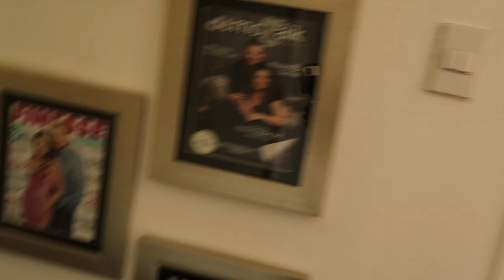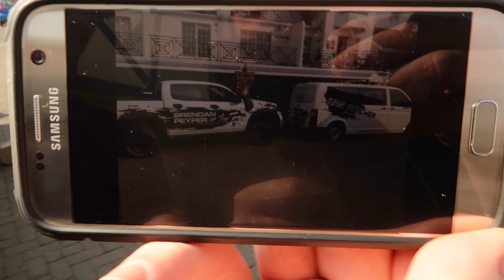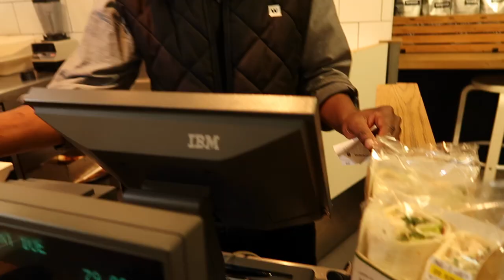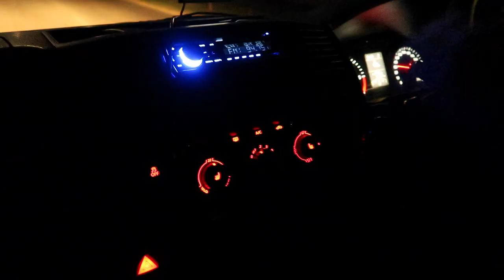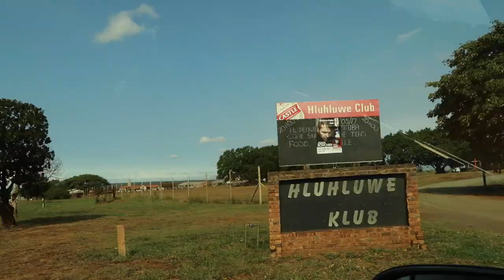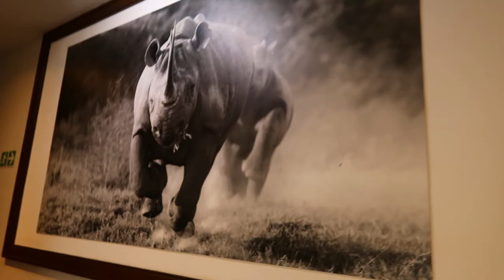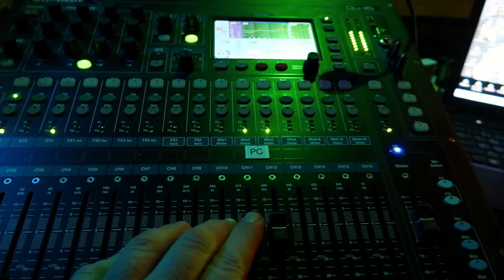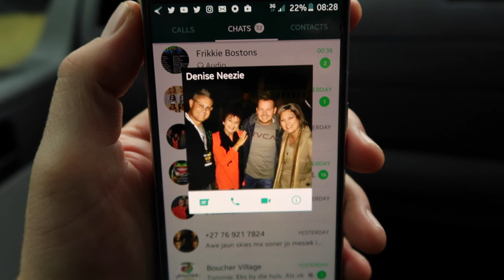Juan Boucher my Roetes "Vlog 002" PCF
Juan Boucher

 Al die mense in my wese

Gaan like my page op Facebook Juan Boucher en Juanbouchersa op Instagram asook @juanboucher007 Twitter

Like en share as jy van hierdie video hou en gaan kyk al my musiek videos op Real Music se channel op Youtube "Juan Boucher"
Credits:
-Gerhard Steyn
-Brendan Peyper
-Johan C venter
-Johan Vorster
-Paulo en Bobby.
Thanx dat julle deel was van hierdie video
My Roete deur die mense van my Wese

Musiek : Juan Boucher
Kamera : Juan Boucher en Shane Enever